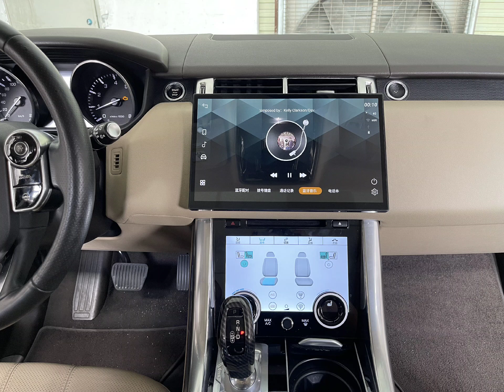Land Rover Range Rover Sport 13 inch Android screen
Land Rover Range Rover Sport 13 inch, 1920_1080 resolution, 8+128GB,